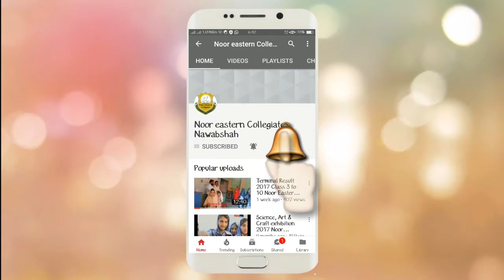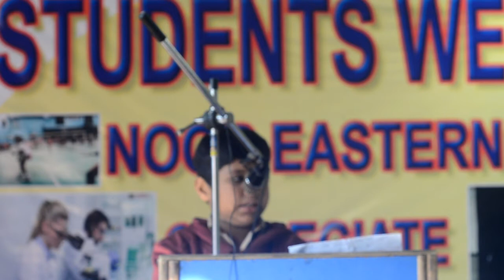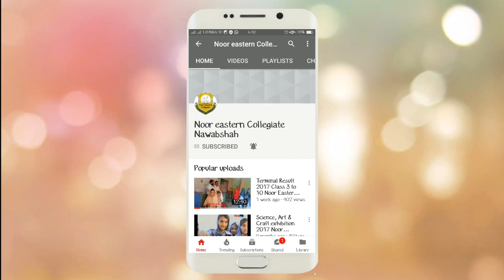Naat Compitition 2018 Class 2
Naat Compitition 2018 Class 2,  Noor Eastern Collegiate.
Student week is celebrated every year at Noor Eastern Collegiate. In student week, Naat competition arraigned student of class 2 are showing their talent.